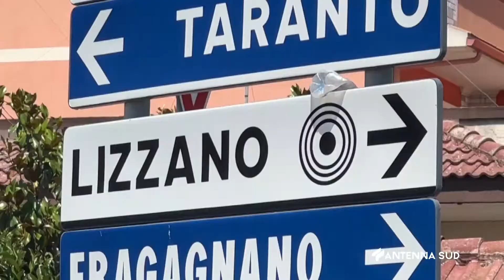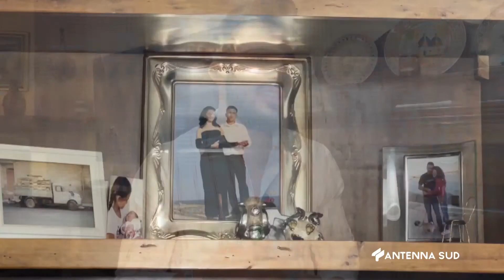Lizzano Dario Schirone, Successo Di ‘amici’ È Solo L’inizio intervista AntennaSud OrgoglioLizzanese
Lizzano Dario Schirone, Successo Di ‘amici’ È Solo L’inizio intervista AntennaSud OrgoglioLizzanese - ANTENNA SUD
Cronaca, Sport, Economia, Attualità, Politica sul canale 14 del nuovo digitale terrestre, sul nostro sito e sui nostri profili social. GRANDE DARIO SEMPRE BRAVO